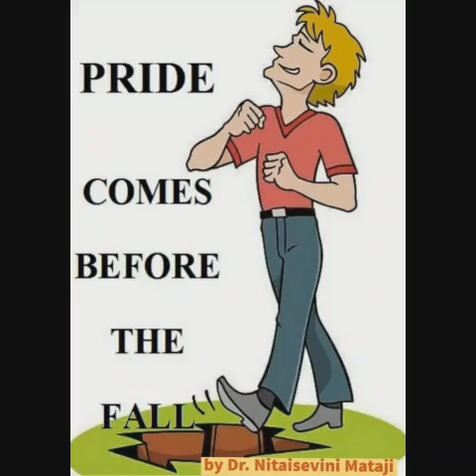Pride comes before the FALL by Dr.Nitaisevini Mataji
English Clip. NitaiSevini ISKCON VIZAG